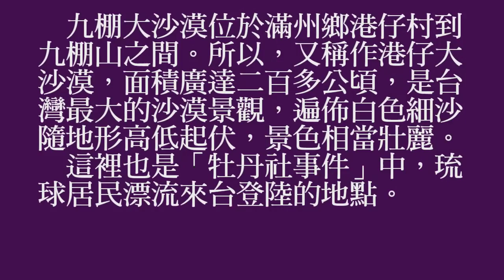雨中狂飆九棚（港仔）大沙漠_完整版